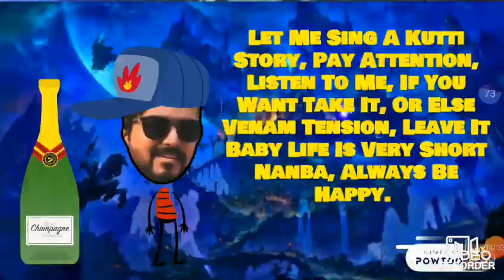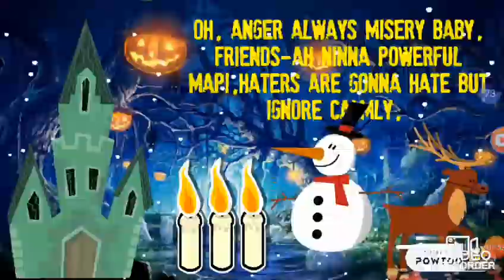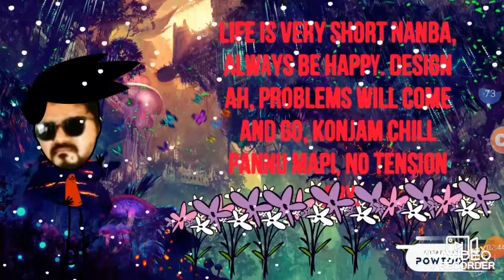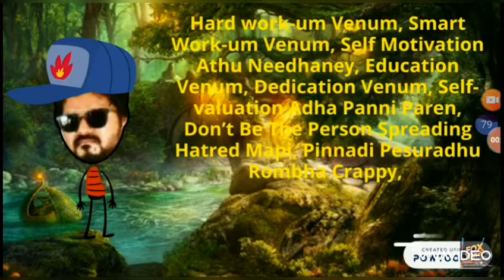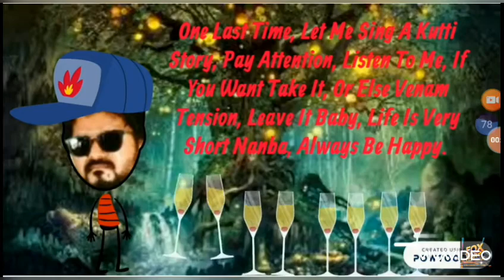Master Thalapathy Vijay Kutty Story Lyrics Official Tamil Movie Video